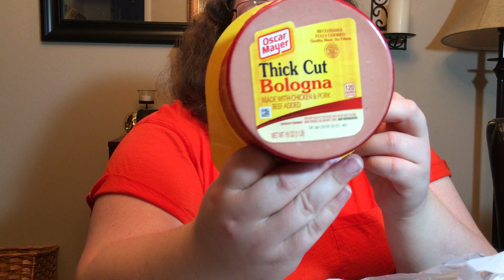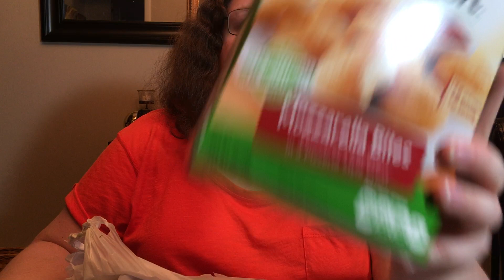WALMART HAUL | A GIRL BEING FRUGAL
Short and sweet Walmart haul. Needed some snacks for Halloween.

Love leggings?